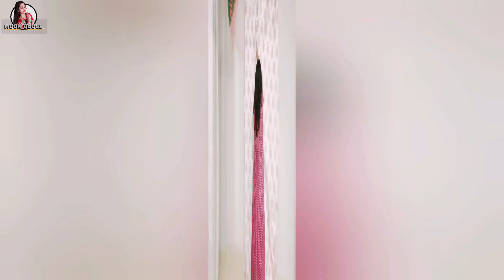ৰাতি পোৱাৰ সময় খিনি কিযে খৰধৰ 🤫|| মাঠা গৰম সোৱাৰ বাহিৰে আৰু একো নাই 😡 || Assamese Moonvlogs 🙏🏻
ৰাতি পোৱাৰ সময় খিনি কিযে খৰধৰ 🤫|| মঠা গৰম সোৱাৰ বাহিৰে আৰু একো নাই 😡 || Assamese Moonvlogs 🙏🏻
Hello everyone my channel is support me 🙏🏻
মকলোকে সহায় বিচাৰিছো please মোৰ ভিদিঅ বোৰ যেন চায়
10k কৰি দিয়ে যেন Thank you// From Assam Guwahati
My Channel Is Moonvlogs2434